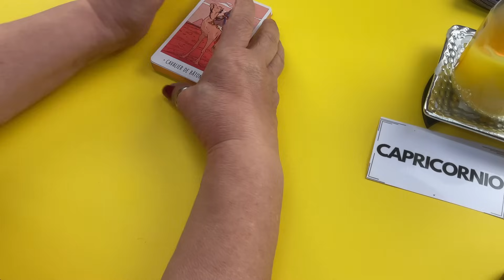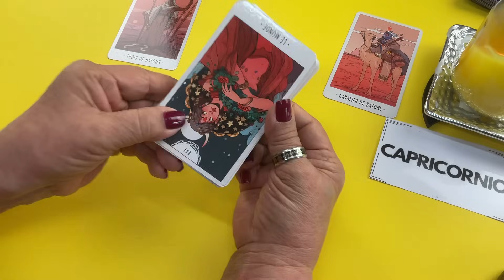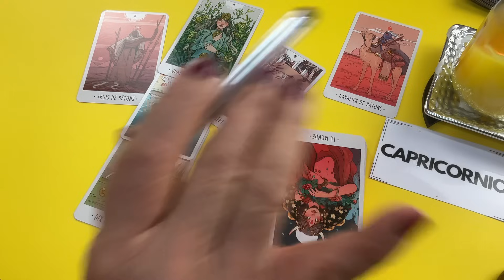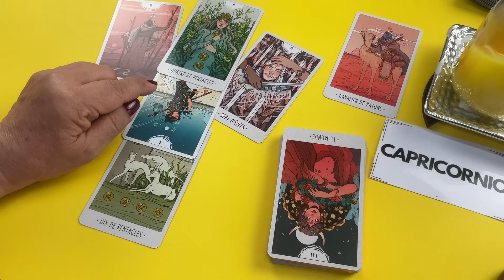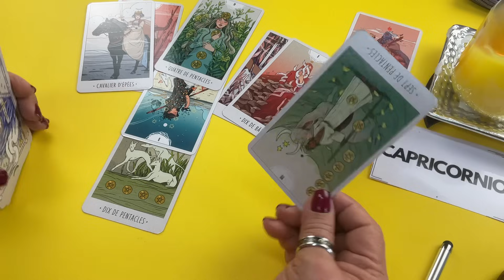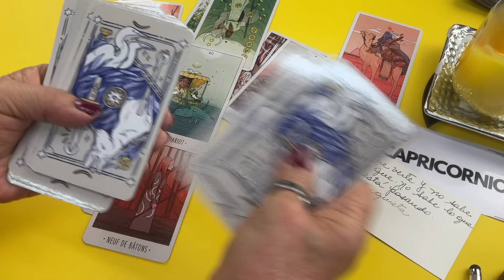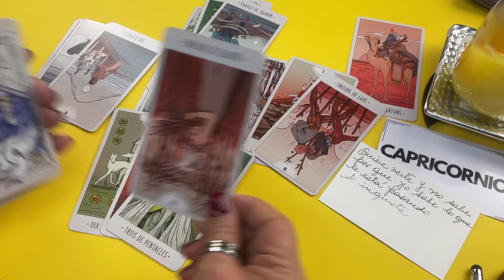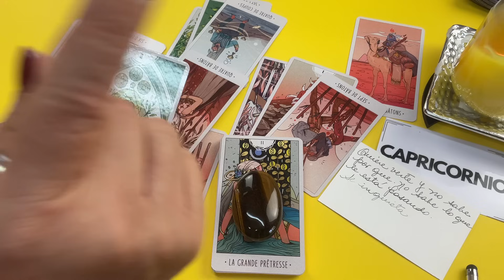CAPRICORNIO! Claro que si! Tu decisión ha sido la clave! No puede esperar más para Volver!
Claro que si! Tu decisión ha sido la clave! No puede esperar más para Volver!

Si quieres una consulta privada por favor comunícate con Gabby al correo y con mucho gusto te atenderá para darte una cita.